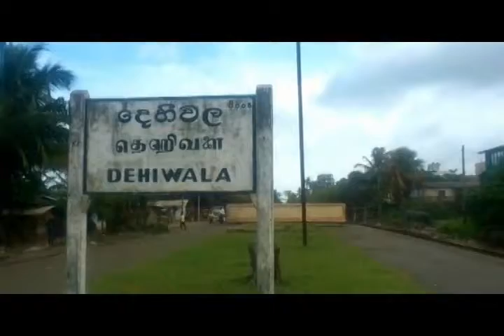Dehiwala Beach Treller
ND Creations.